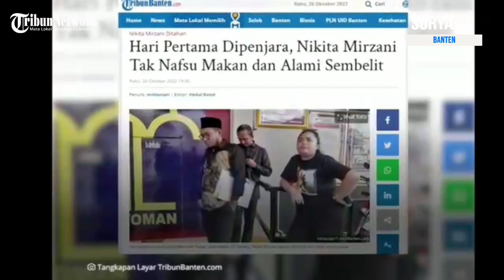Kondisi Nikita Mirzani Hari Pertama Dipenjara, Mogok Makan hingga Alami Sembelit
Artis Nikita Mirzani sudah menginap selama satu malam di Rutan Kelas IIB, Serang, Banten.

Menurut keterangan dari sang manajer, Dhea Hanifah, Nikita Mirzani tidak mau makan meski sudah dibawakan makanan favorit.

Dhea mendapat kabar bahwa nafsu makan Nikita berkurang sejak ditahan pada Selasa (25/10) malam.

Nikita juga disebut mengalami sembelit dalam seminggu terakhir.

Oleh karena itu, Dhea tak membawa makanan lagi saat menjenguk Nikita pada Rabu hari ini.

Ia hanya membawakan barang-barang yang dibutuhkan Nikita, seperti baju, buku, kacamata, dan obat-obatan.

Selama dua minggu ke depan, Nikita masih belum diperbolehkan untuk dijenguk siapapun.

Sehingga, barang-barang yang dibawakan hanya dititipkan kepada petugas Rutan yang berada di bagian depan saja.

Sementara itu, Kepala Rutan Klas II B Serang Doddy Naksabani mengungkap kegiatan Nikita di hari pertama penahanan.

Doddy mengatakan bahwa Nikita menjalani hari pertama dengan beribadah, seperti salat Dhuha.

Kemudian, Nikita juga mengikuti kegiatan pelatihan membuat kerajinan tangan bersama tahanan wanita lainnya.

Sebelumnya, Nikita Mirzani resmi ditahan di Rutan Kelas IIB, Serang pada Selasa malam.

Saat hendak ditahan, Nikita sempat memberontak dan berteriak histeris.

Adapun penahanan ini dilakukan karena berkas perkara tahap II kasus pencemaran nama baik telah dilimpahkan ke Kejaksaan Negeri Serang.